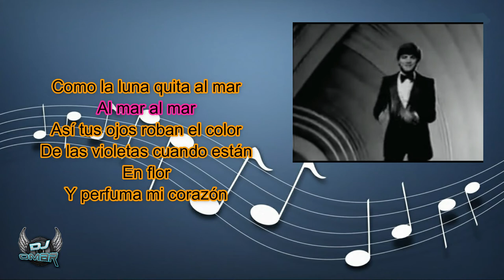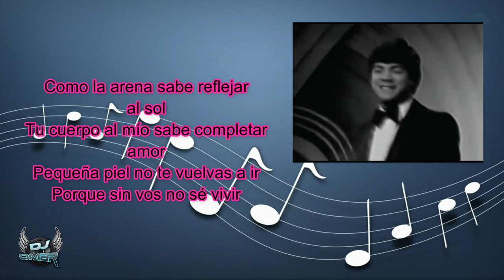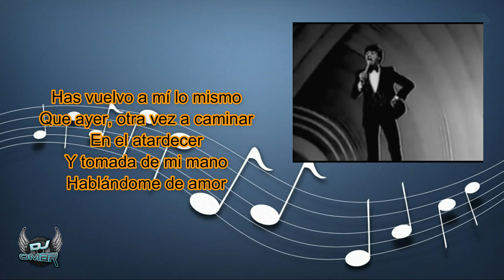Vuelvo A Vivir, Vuelvo A Cantar - Sabú (Letra)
Vuelvo a vivir vuelvo a cantar
Vuelvo a cantar
Porque tu amor volvió hacia mí
Puedo soñar
Muchacha pájaro mi cielo azul
No te separes ya de mí

Como la luna quita al mar
Al mar al mar
Así tus ojos roban el color
De las violetas cuando están
En flor y perfuma mi corazón

Has vuelvo a mí, lo mismo
Que ayer otra vez a caminar
En el atardecer
Y tomada de mi mano
Hablándome de amor

Vuelvo a cantar
Oigo campanas cuando te
Siento reír
Tu pelo al viento y tu tierna voz
Le dan a todo su color

Como la arena sabe reflejar al sol
Tu cuerpo al mío sabe completar amor
Pequeña piel no te vuelvas a ir
Porque sin vos no sé vivir

Has vuelvo a mí, lo mismo que ayer
Otra vez a caminar en el atardecer
Hablándome de amor

De las violetas cuando están en flor
Y perfuma mi corazón

En el atardecer
Hablándome de amor

Vuelvo a cantar
Puedo soñar…